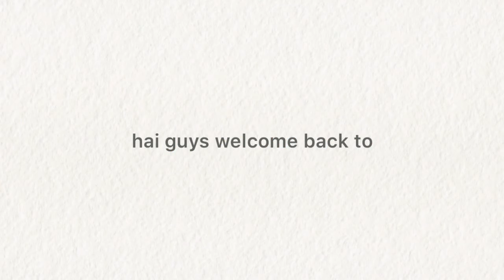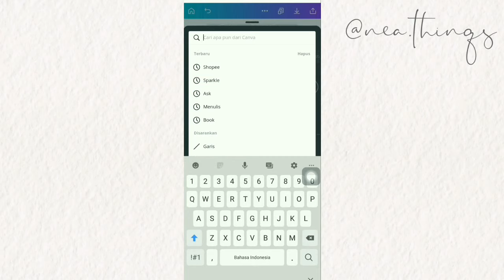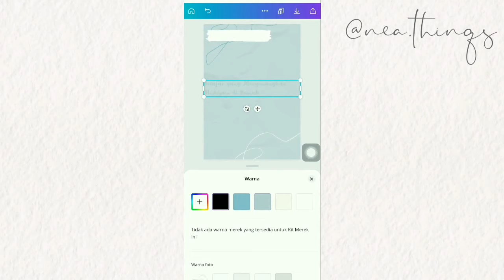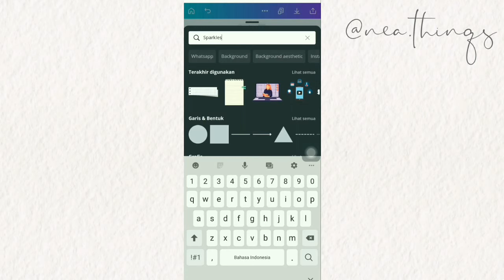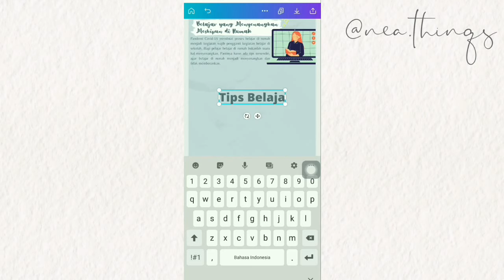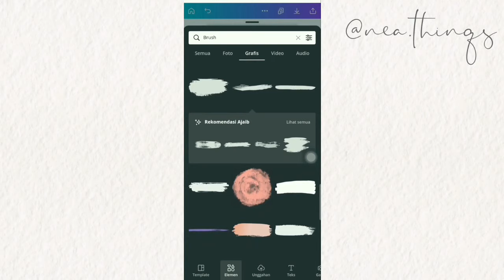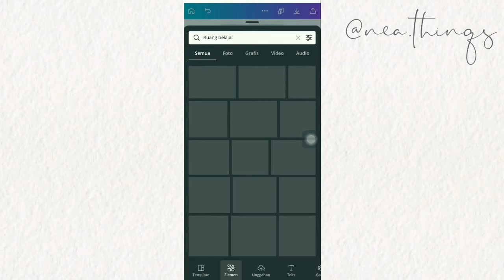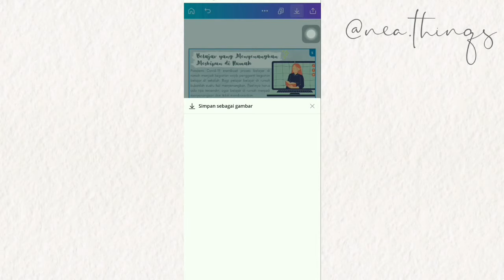cara membuat poster di Canva!! || 🌼poster tema Belajar dimasa pandemi🌼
🌼cara membuat poster di Canva!! tema belajar dimasa pandemi🌼

Hola gaiss..✧｡˚

˗ˏˋVideo yang aku share bener2 gampang dan simpel banget, kalian pasti bisa ko buat kayak gini ´ˎ˗

(pretty stuff start frm 4k🦋)

❝ [semoga video ini bermanfaat buat kalian dan maaf banget kalo penulisan/penyebutan yang kurang sesuai. ] ¡! ❞

⇒ Kalo ada yang ditanyain/request bisa komen dibawah ya

liat ini juga,..

song?

me,
pisces girl𓆡
17 yo